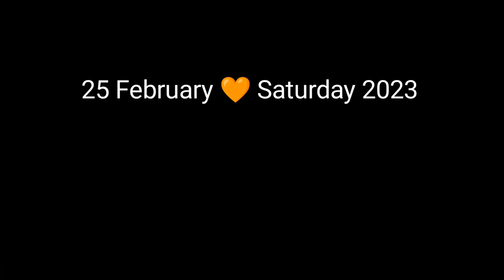Darshan karne 🙏 phoch gaye raghunath mandir